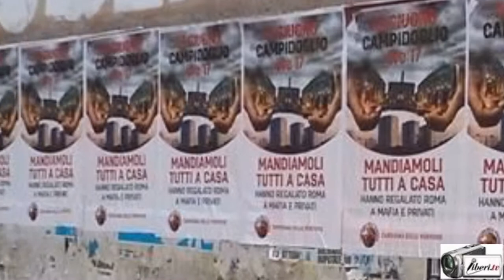Franco Giacomelli alla manifestazione MARINODIMETTITI in sostegno di Sabella e Marino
Registrazione effettuata da liberi.tv il 15/06/2015 a Roma sul Campidoglio.

Manifestazione

Intervista a FRANCO GIACOMELLI, radicale e Segretario dell'associazione Mare Libero, che ha partecipato per contestare lo spirito della manifestazione e pare sostenere Alfonso Sabella e Ignazio Marino.